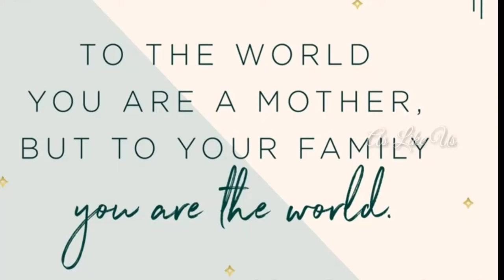Happy Mother's day!(12 of May )I Love u mother😘😘